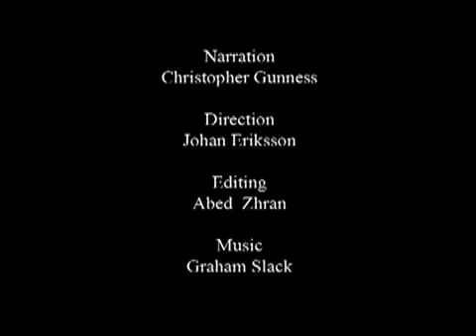UNRWA at 60 (edit)